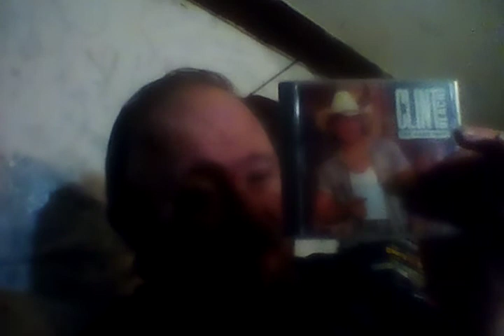ABOUT THE WARM WEATHER AND THE COLLECTION'S